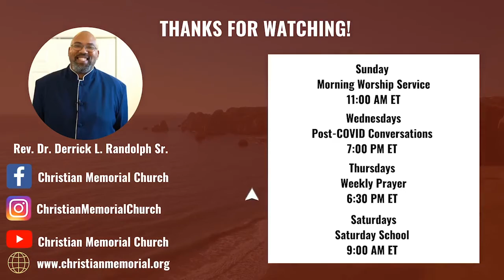Saturday School w/ Deacon Lorenzo Coleman: Matthew and Thomas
Saturday School with Deacon Coleman continues this week with a discussion of the disciples. This week, Deacon Coleman discusses Matthew and Thomas.